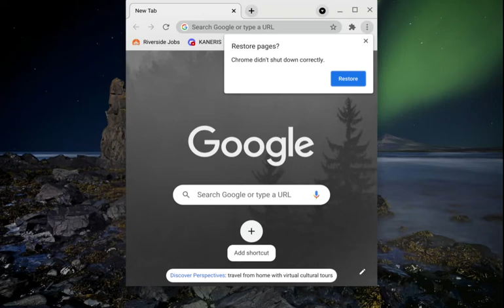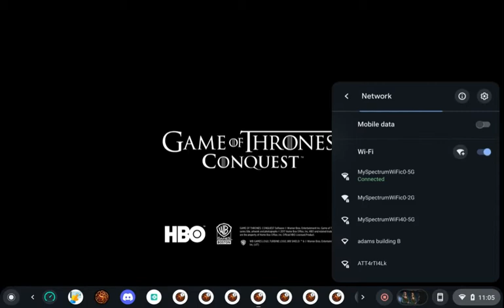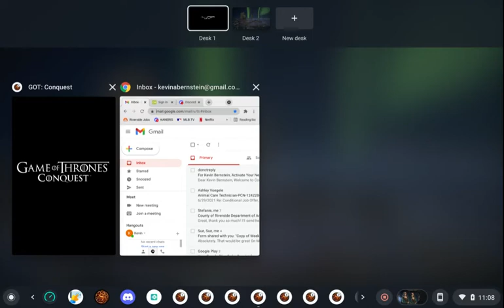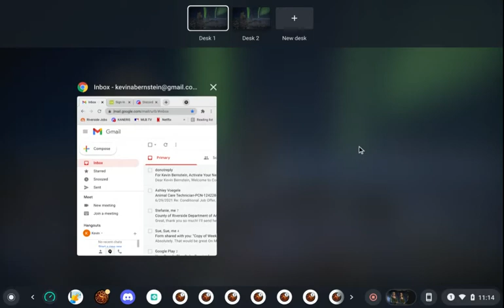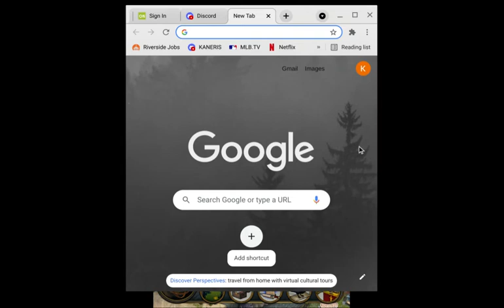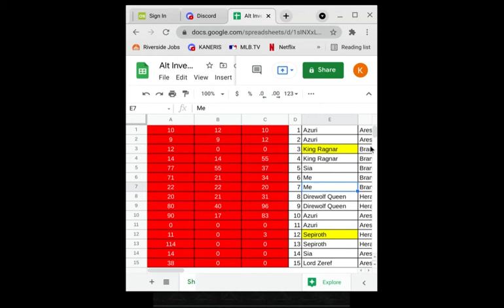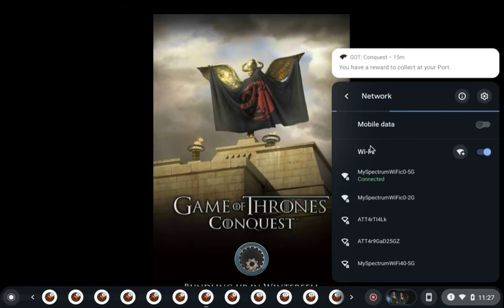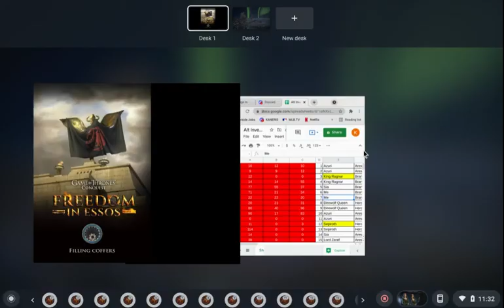See end of video, trying to collect gifts. Freezing pattern is exactly the same every time